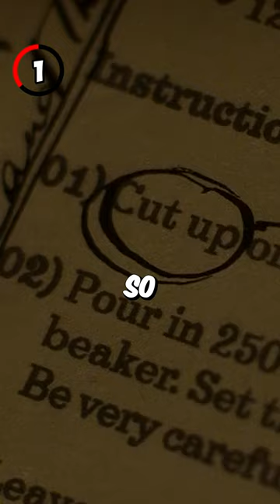3 Questionable Moments In THE HALF-BLOOD PRINCE!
The Half-Blood Prince’s Advanced Potion making book has been in that cabinet since Snape was a student, so why is Harry the first one to use it and actually find all of the cool incantations and notes in it? This is like the ultimate cheat sheet for students, and no one touched it in thirty something years!?